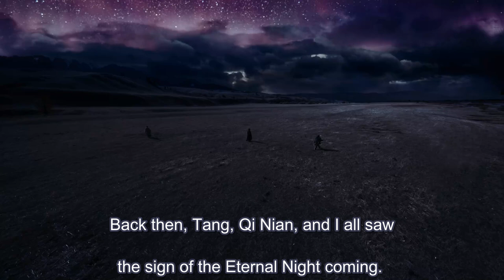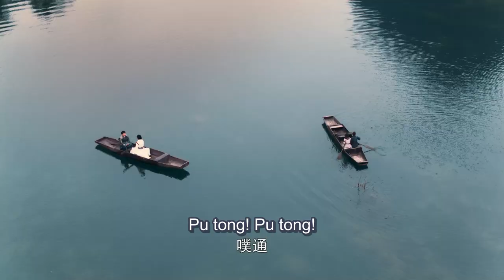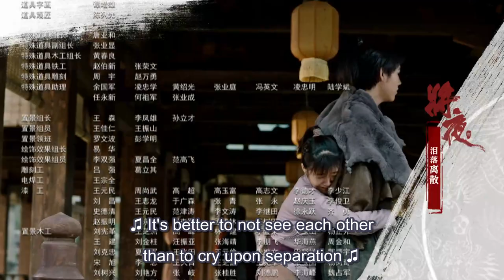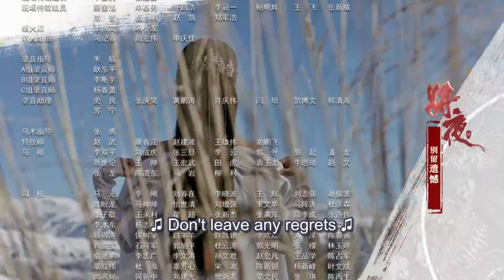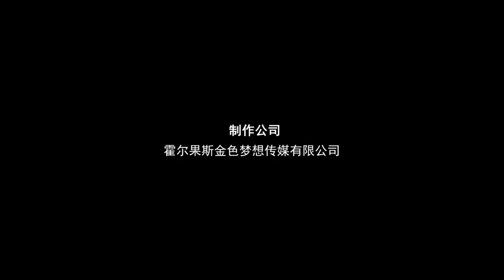[MULTI SUB] Ever Night 56 | ChenFeiYu | The Revenge Boy Finally Became A Generation of Saviors